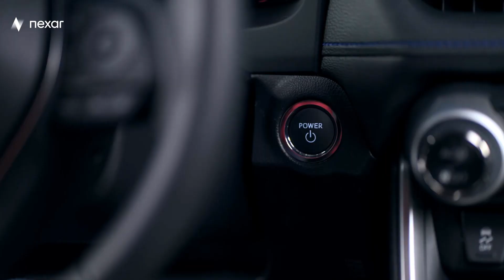How to install your beam2 dash cam